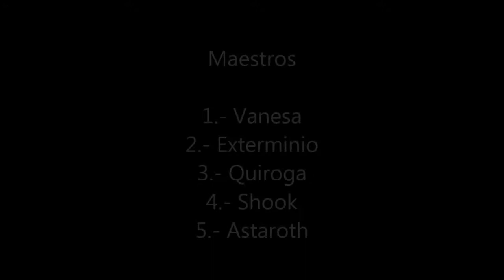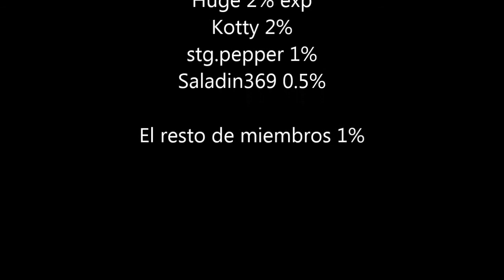~ La Divina Comedia ~ Clases de PvP (15-10-2013)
Clases de PvP impartidas por los maestros:

Vanesa
Exterminio
Quiroga
Shook
Astaroth

Disfruten el video y espero kota les plante lo del GvG y decidan aceptar, hay bastantes jugadores en Sinergia y se pueden hacer de una buena selección, el objetivo es meramente diversión y entretenimiento, al menos en UH si tenían el suficiente valor de aceptar este tipo de retos.